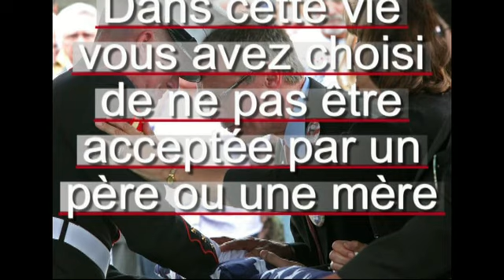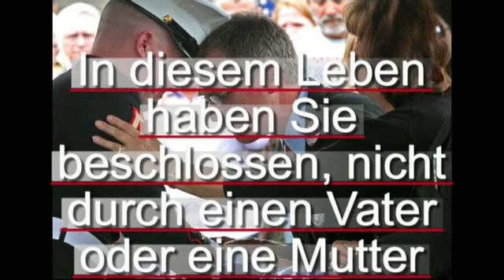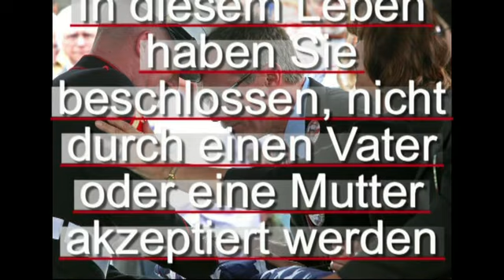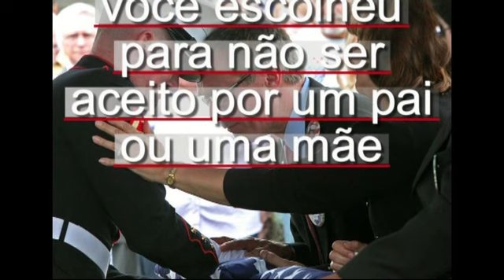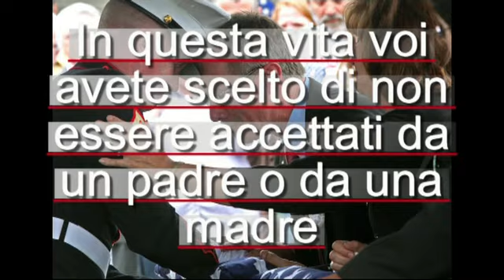Evolvenza - Il rifiuto di un padre o di una madre - Gil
- In questa vita voi avete scelto di non essere accettati da un padre o da una madre.
- In this life you have chosen not to be accepted by a father or a mother.
- Dans cette vie vous avez choisi de ne pas être acceptée par un père ou une mère.
- En esta vida usted ha elegido no ser aceptado por un padre o una madre.
- In diesem Leben haben Sie beschlossen, nicht durch einen Vater oder eine Mutter akzeptiert werden.
- Nesta vida que você escolheu para não ser aceito por um pai ou uma mãe.